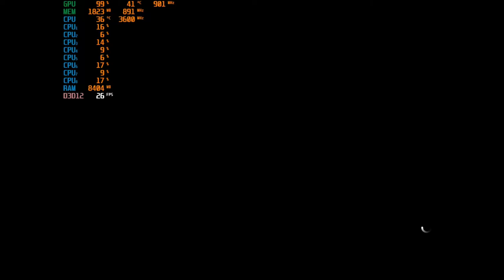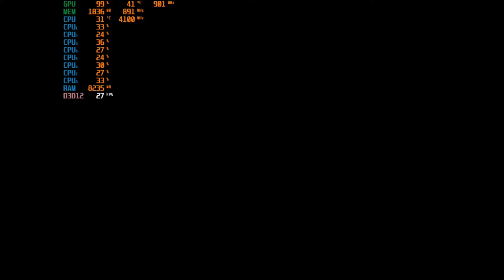Forza Horizon 5 - With the GT 640 & Intel I3-10100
Cpu: Intel I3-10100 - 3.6ghz (4.2ghz with Turbo Boost)
Cpu Cooler: Cooler Master Hyper 212 Evo
Gpu: Evga GT 640 DDR3 (2GB) OC
Mobo: Asrock H410M-HDV ; LGA 1200
Ram: G.Skill 12GB DDR4 2666MHZ (Dual Channel)
Drives: 1TB SATA SSD + 2TB SATA HD
Case: Rosewill FBM-X2
PSU: 600w Raidmax vortex
OS: Windows 10 Pro.
Res: 720p 1024x768
Settings: Very Low + Performance Scaling